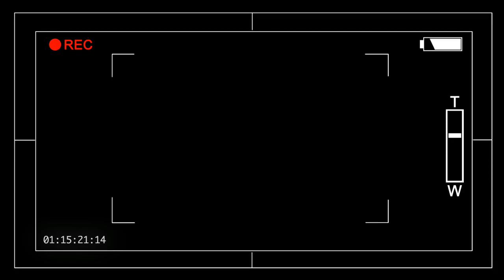🔴የ ቲክቶከሮቹ ያልታሰበ ነገር እና ሓዱሽ ናይ መንገዲ ሕቶታት new ethiopian streeat interviw